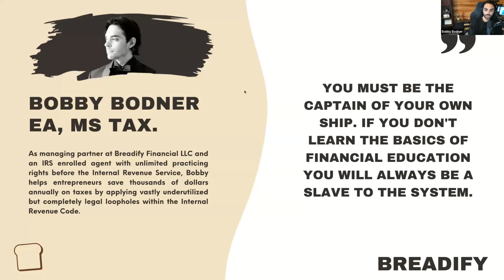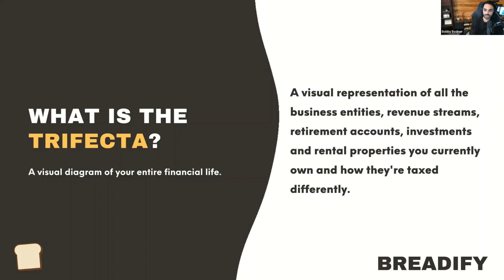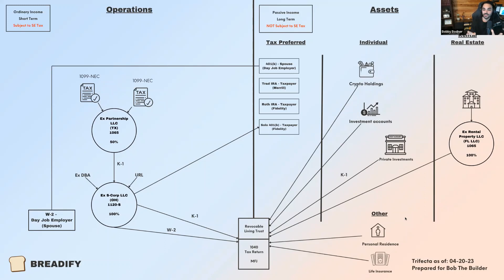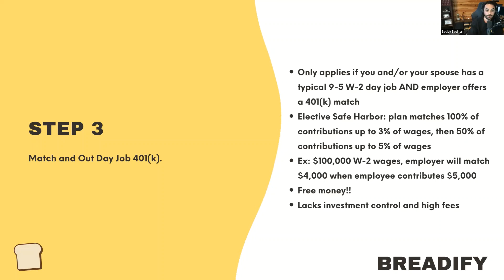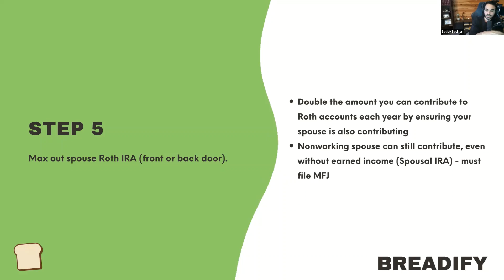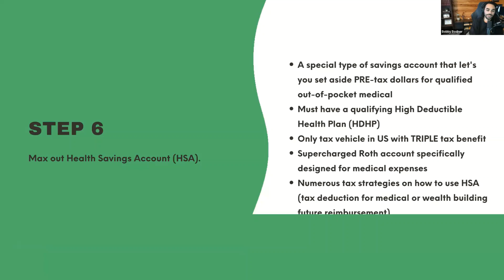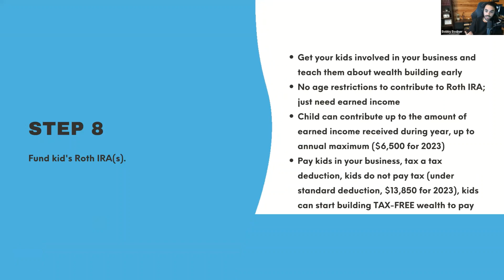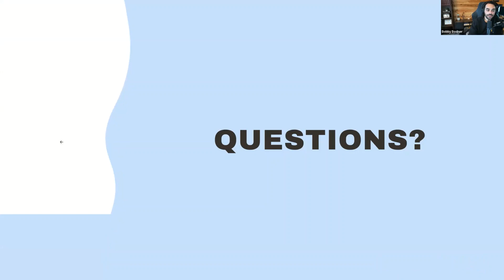Leveraging Experts in your Wealth Building Hierarchy - Wealth Mastermind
For our April Wealth Mastermind, we will be joined by Bobby Bodner - of Breadify.  Join us to hear the best ways you can help leverage others as you build your business, and wealth!